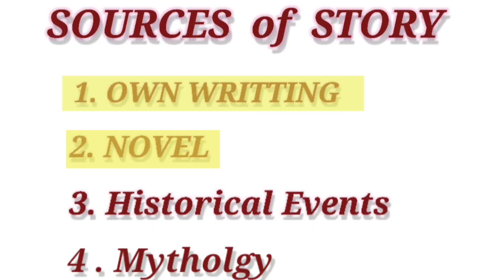Why People got angry with adipurish teaser | Is it right to boycott bollywood | Deep Analysis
The opinion given in this video is my personal prospective based on some collective facts. which can be vary person to person.

The content used in this video is copyrighted such as images and and clips and used under Copyright Disclaimer under section 107 of the Copyright Act 1976, allowance is made for “fair use” for purposes such as criticism, comment, news reporting, teaching, scholarship, education and research.